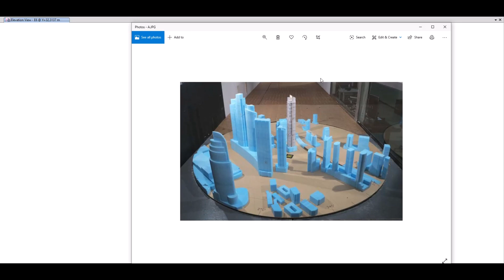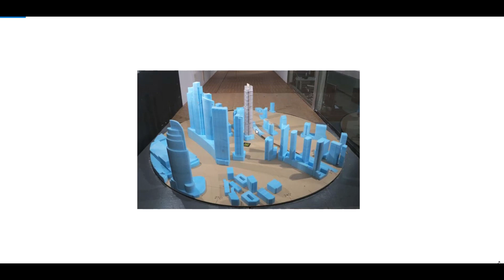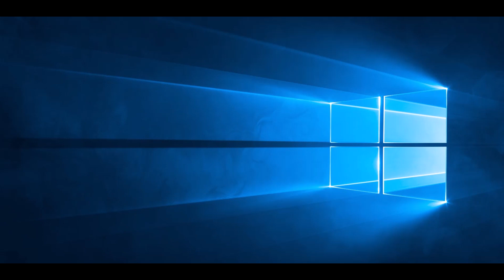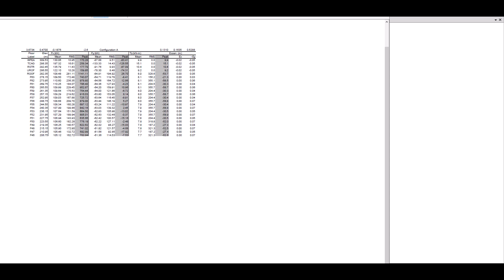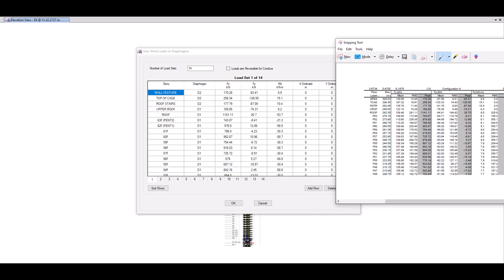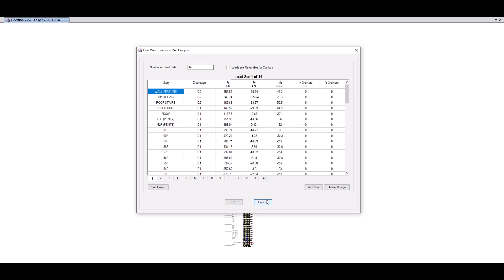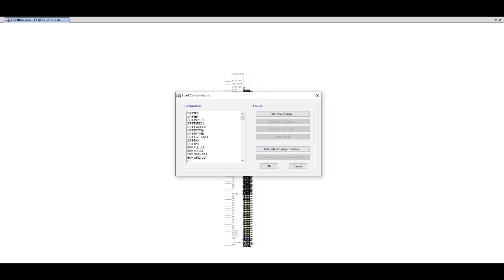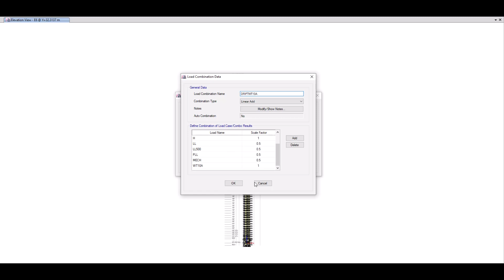Overview about (Wind Tunnel Method) and the usage in ETABS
This short video will be summarized in two questions :
When can I use the wind tunnel method?
How can I use the values in ETABS ?
The reference name is :
I hope that you have enjoyed the video , please don't hesitate to write your comment . Thank you ...